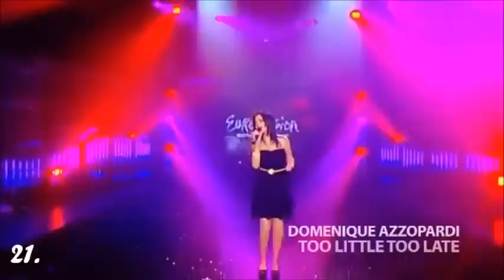Eurovision 2013 | Malta | Top 24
My top 24 of Malta's national final! :) A song of the top 10 would be good! It's a very good year.